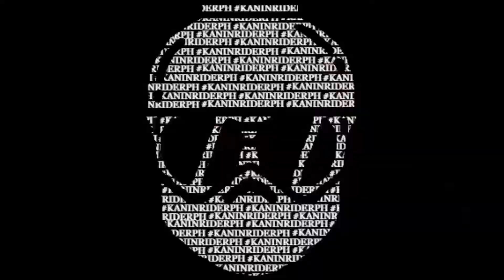KANINRIDERPH |AYUDA SA ZERO ONE MOTO |RED SWEET POTATO | JOLO TAMBYOLO |TEAM PAANGAT MOTOVLOGGERS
What's good mga ka-unlirice!
In this episode, pumunta tayo sa Zero One Moto para sa isang event exlusive for Motovloggers kasama natin dito ang TeamPaangatMotovloggers. Naabutan din natin dito si Sir Red Sweet Potato and Jolo Tambyolo. Napadaan din si Sir Red Dragon Rider dito. Ano nga ba ang Ayuda ni Sir Arch (Zero One Moto) ? Camera Mount for side mirrors na napaka useful para sa ating pag vvlog. Unfortunately, di na tayo sumali dahil meron na tayo para din magkaroon pa ng chance yung ibang motovloggers. Pero overall, napakasaya ng araw na to at nagkasama sama kami ng TeamPaangatMotovloggers at syempre nakita din natin ang ating mga iniidolong motovlogger. So sana magustuhan nyo tong episode na to, salamat sa patuloy na pag suporta sa KaninRiderPH. Laging tatandaan,